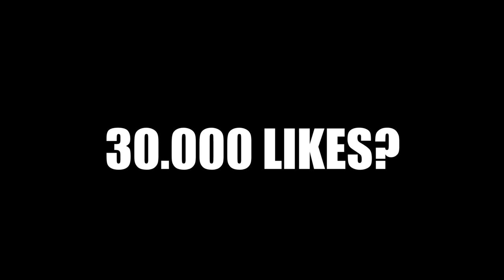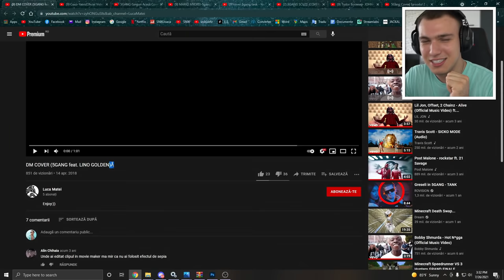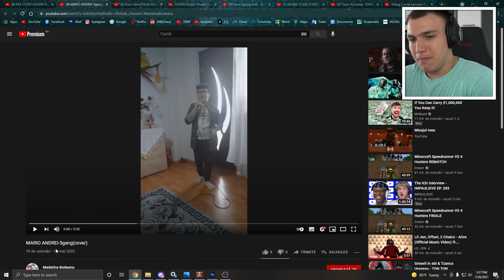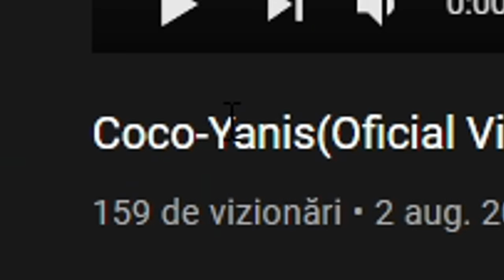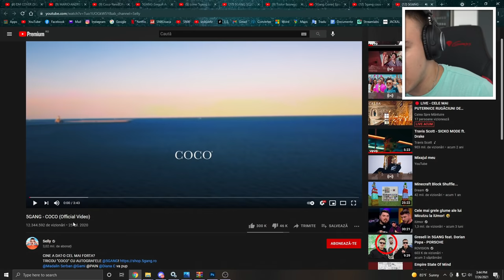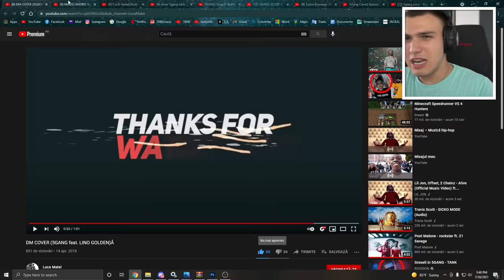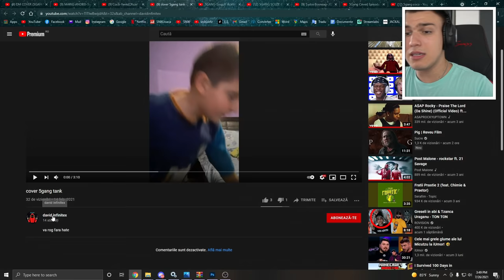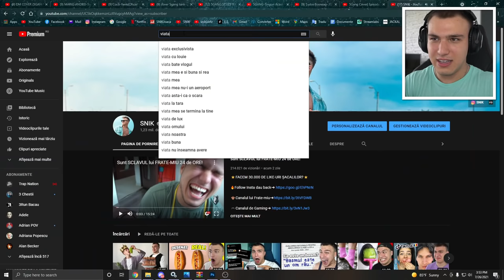Fanii 5GANG sunt FOARTE CRINGE..